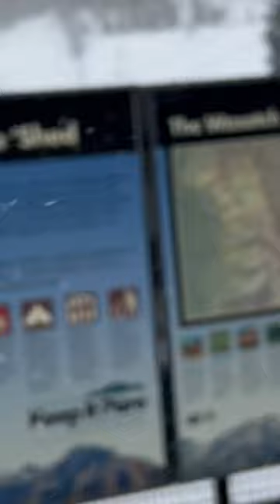No Friends On A Pow Day?